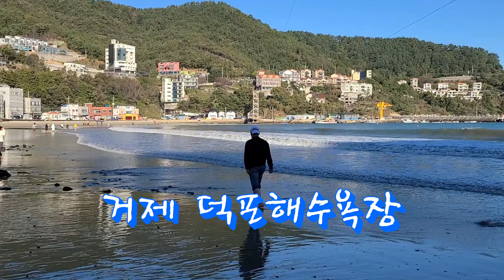국내 12월 여행 지금 경남 거제 가볼만한곳 domestic winter travel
국내 12월 겨울 여행
domestic winter travel

여행을 좋아하는 요가사랑부부
겨울에 따뜻한 남도 거제 바다 여행을 다녀왔어요

거제 덕포해수욕장, 농소몽돌해수욕장, 유호전망대,구영해수욕장,황포해수욕장 다녀온 이야기를 영상에 담아 왔어요
자세한 이야기가 궁금하신 분들은 아래 블로그로 확인해주세요.

Manduhyeong Mukbang, eating show
💖  Please subscibe, U